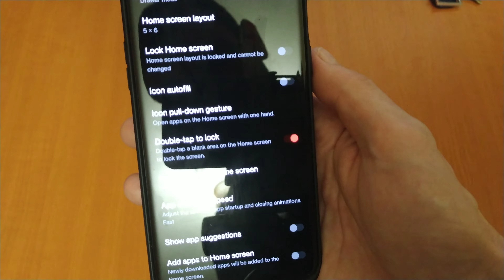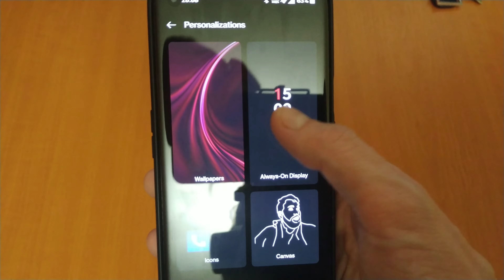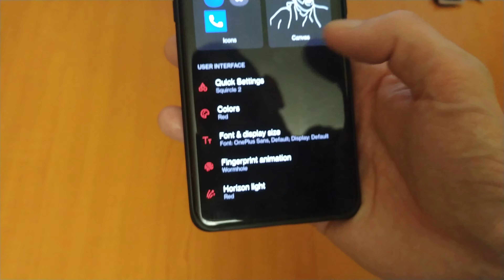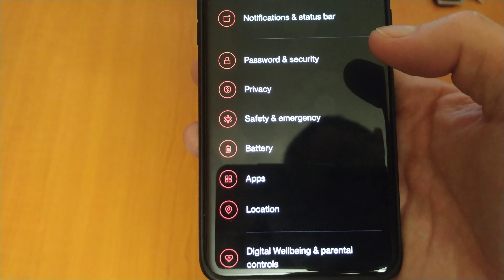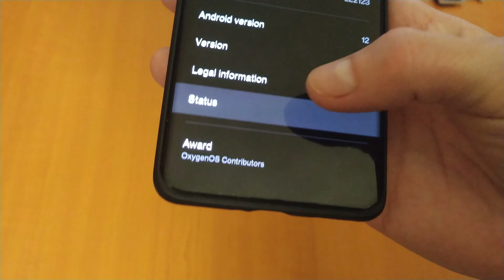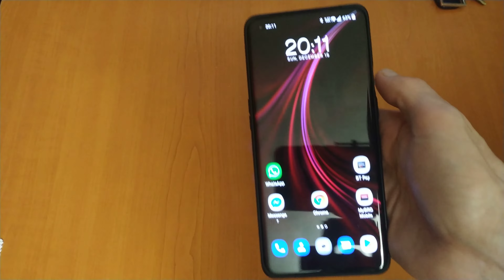OnePlus 9 Pro By Hassleblad Prezentare Android 12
Craciun Fericit alaturi de cei dragi!!!